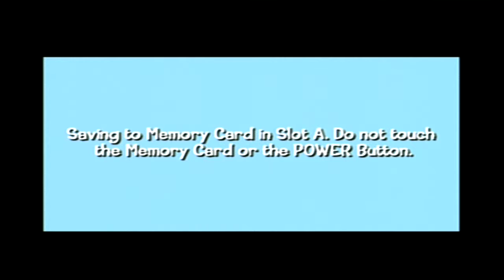Episode 5: A Finally Cut Short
I couldn't have a more perfect game for this kind of conclusion, this truly was a Looney Tunes adventure.